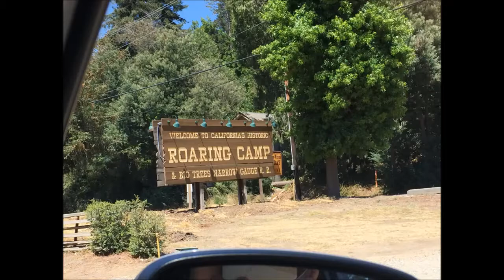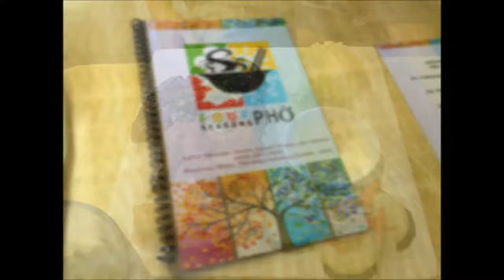JACKSON VUE'S DAY OUT WITH THOMAS THE TANK ENGINE!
07/24/2015
Jackson finally gets to ride Thomas The Tank Engine!!!